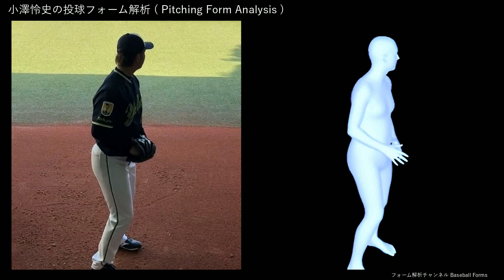小澤怜史の投球フォーム解析 スローモーション 2023年 サイドスロー 【後方から】